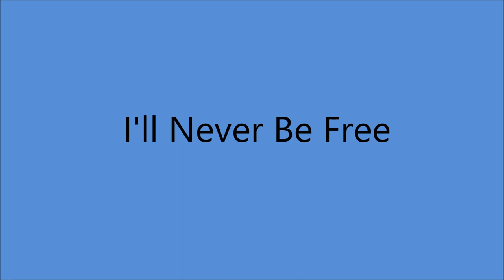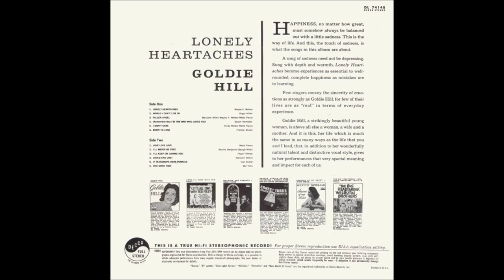Goldie Hill - I'll Never Be Free [1961].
[Written by   Bennie Benjamin - George Weiss].
1st.Recorded October 1949 by Savannah Churchill and the Red Norvo
        Also                        1949 by Patti Page

Issued on  LP "Lonely Heartaches" [1961]

Bradley Film and Recording Studio, 804 16th Ave. South, Nashville, TN – Goldie Hill [vcl solo], Bob Moore [bass]    others unknown